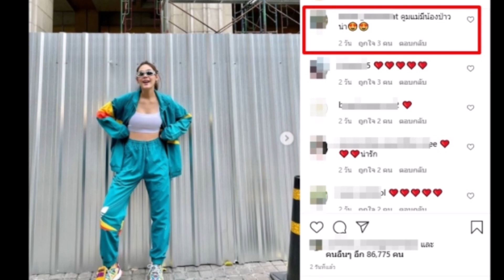ชมพู่ อารยา โดนทักมีน้องก่อนประกาศข่าวดี ท้องลูกคนที่ 3 แล้ว!